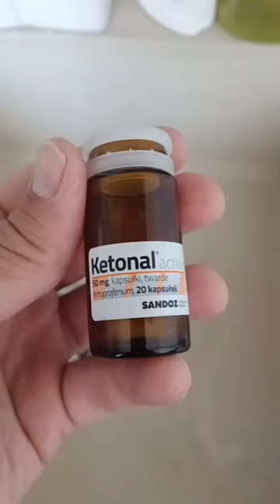The Medicine Bottle Trick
The Medicine Bottle Trick - Make a slide without spending any money